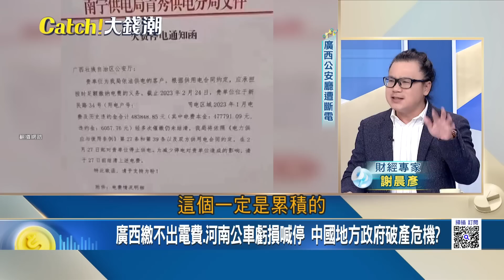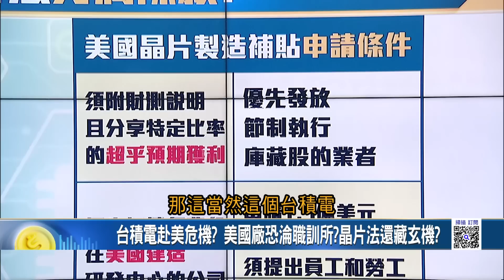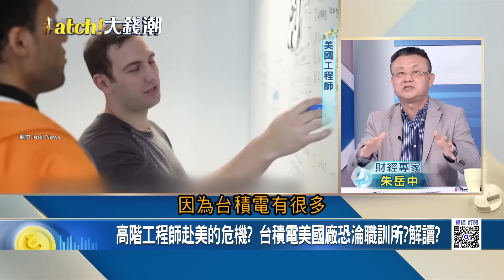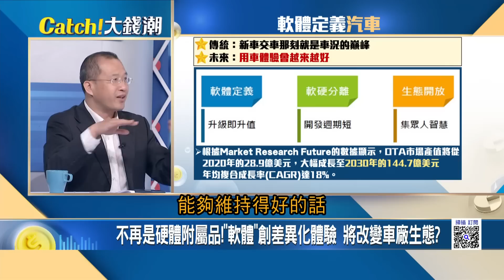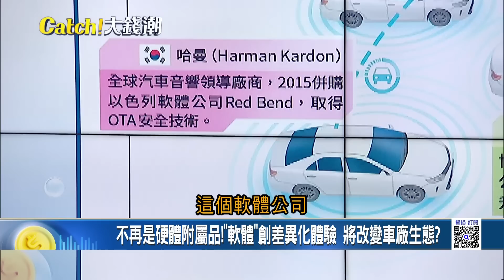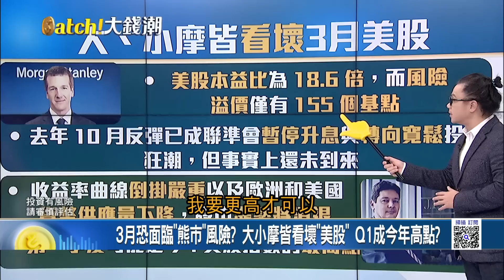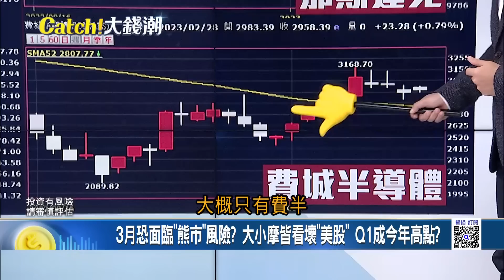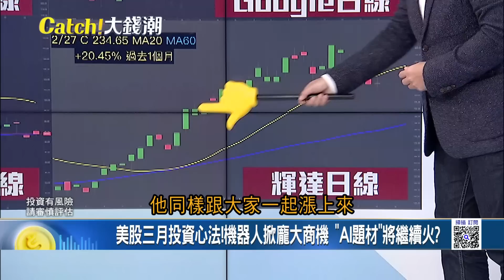烏軍一天退敵60次? 俄圍攻"巴赫穆特"! 情勢緊張失守邊緣? 莫斯科警報響! 烏無人機距克宮僅90km 焦土攻勢反擊戰?｜王志郁 主持｜【Catch大錢潮】20230301｜三立iNEWS